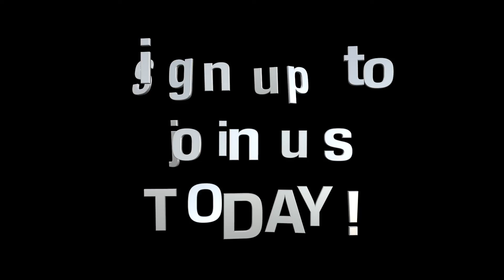Did You Know? Promo Video